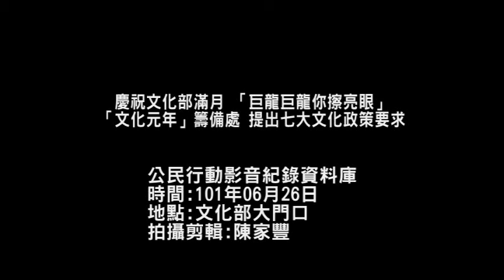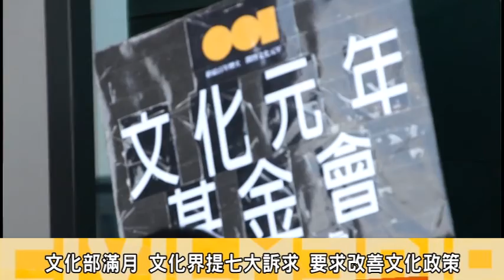慶祝文化部滿月 「巨龍巨龍你擦亮眼」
26日，早上文化元年基金會籌備處，到文化部大門口引用部長龍應台的文章，改寫出現階段文化界瞤士對部長上任以來的做為提出質疑，包括夢想家的所有程序細目應該全部公開，以「巨龍巨龍擦亮眼」暗諭龍部長應擦亮眼，並提出七點訴求，要求龍部長在文化政策上提出改善與更正。